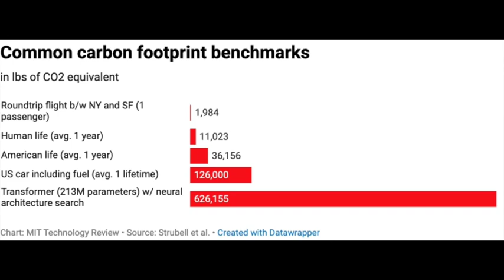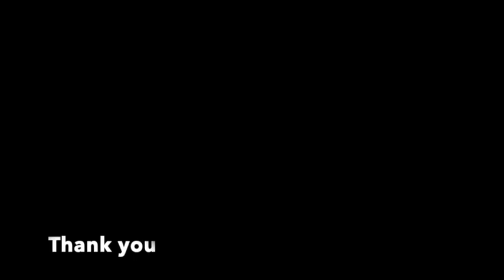Carbon footprint aware software development | Tejas Chopra | TEDxWoodside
Tejas Chopra is a Software engineering leader at Netflix. He works on architecting infrastructure solutions to support Netflix Studio Platforms.
In his talk, he shares the impact of carbon emission and how to reduce it by carbon footprint aware software. Tejas Chopra is a Software engineering leader at Netflix. He works on architecting infrastructure solutions to support Netflix Studio Platforms. He is an International Keynote speaker of repute and speaks on Software development, Cloud computing, Microservices, Engineering culture, and Blockchain technology. Along with this, Tejas is also a member of the Advisory Board for Transformational Leadership at Cal State East Bay. He has experience working in organizations such as Apple, Samsung, Box. This talk was given at a TEDx event using the TED conference format but independently organized by a local community.